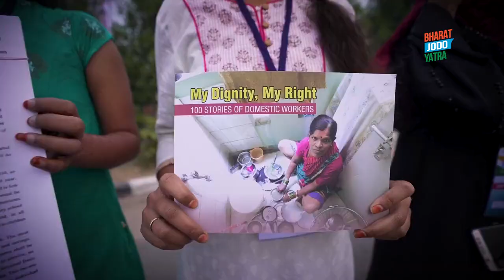मैं 'भारत जोड़ो यात्रा' में लोकतंत्र को ज़िन्दा रखने के लिए चल रहा हूं' | BharatJodoYatra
"मैं BharatJodoYatra में लोकतंत्र को ज़िन्दा रखने के लिए चल रहा हूं"
सुनिए, आख़िर 'भारत जोड़ो यात्रा' में क्यों चल रहे हैं भारतीय स्वतंत्रता सेनानी श्री दिलीप सिंह